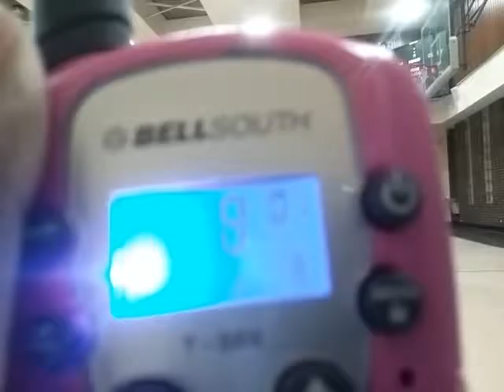My Red team 1st playoff overtime win in the B-I- J TOURNAMENT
WE FOUGHT HARD TO SECURE A PLAYOFF OVERTIME WIN
2/13/2017
special thanks to my little camera girls

7PM: Junior(Win) vs. Renegades   Final Score(OT) 61 - 58